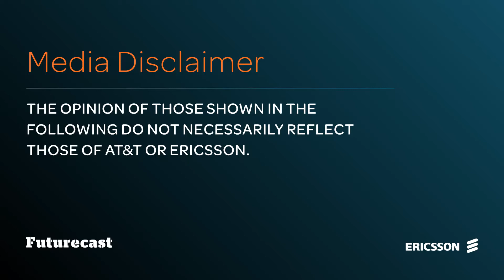Futurecast: Navigating the Innovation Adoption Curve | AT&T & Ericsson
Tech Futurist Robert Scoble and Gary Shapiro, president and CEO of the Consumer Electronics Association, discuss how new technology is adopted in the market at a special edition of Futurecast at the 2016 AT&T Developer Summit.